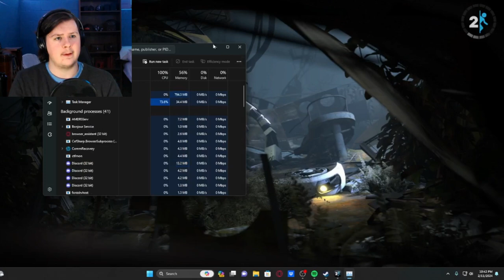SAY HELLO TO WHEATLEY! | Portal let’s play - Part 1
were back in the portal universe